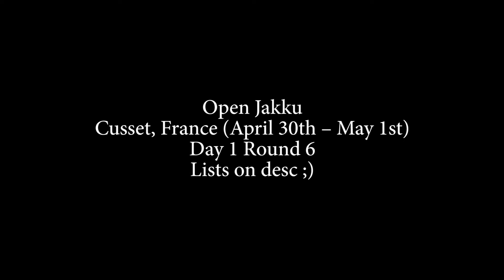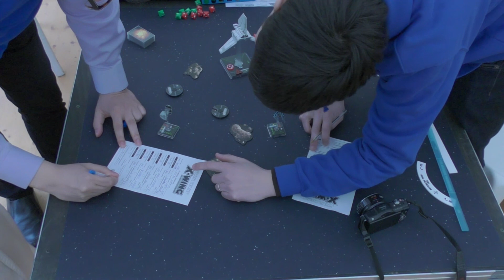Open X-wing Jakku day 1 round 6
Lists:
Imperials 100pst:
“Whisper” TIE Phantom
Intelligence Agent
Fire-Control System
Veteran Instincts
Advanced Cloaking Device

The Inquisitor TIE Advanced Prototype
Push the Limit
TIE/v1
Autothrusters

Omicron Group Pilot Lambda-Class Shuttle
Emperor Palpatine

Imperials 99 pts:
Black Squadron Pilot #1 TIE Fighter
Crack Shot

Black Squadron Pilot #2 TIE Fighter
Crack Shot

Black Squadron Pilot #3 TIE Fighter
Crack Shot

Black Squadron Pilot #4 TIE Fighter
Crack Shot

Black Squadron Pilot #5 TIE Fighter
Crack Shot

Academy Pilot #1 TIE Fighter

Academy Pilot #2 TIE Fighter